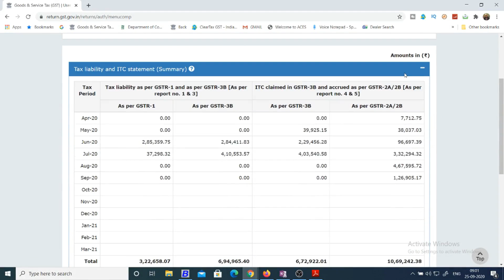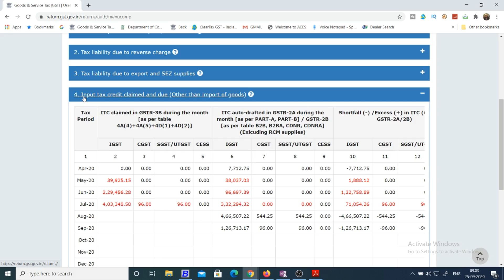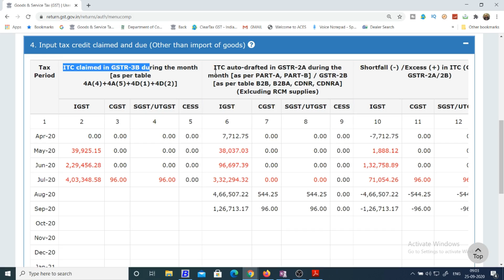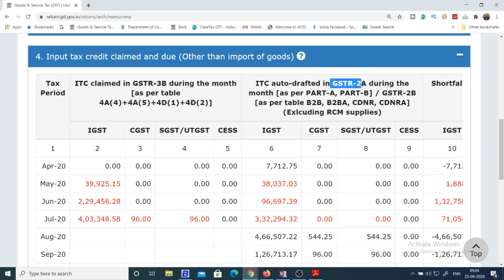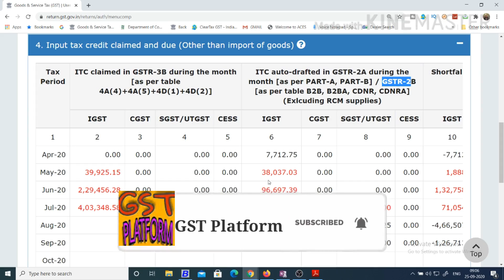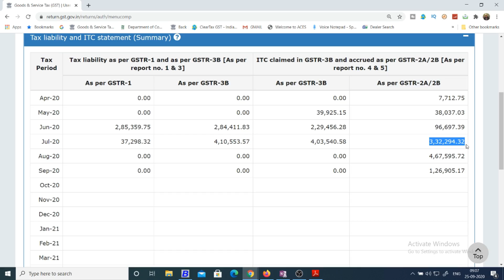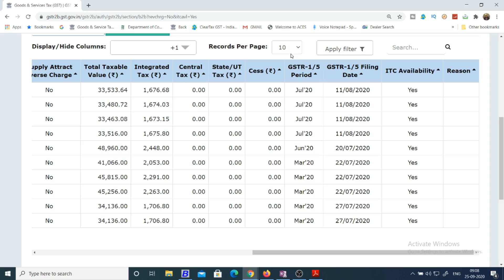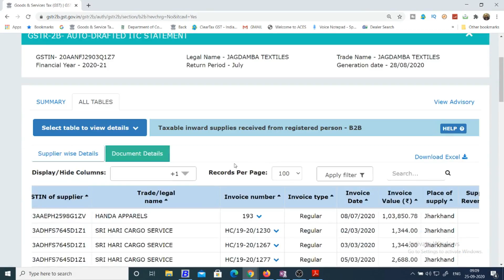BIG ISSUE IN NEW COMPARISON TOOL FROM JULY 20|WHY THERE IS DIFFERENCE IN COMPARISON TOOL|GST ITC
In this video we will discuss about the issue in new comparison tool from July 20. Why there is difference in comparison tool in FY 20-21.

GST UPDATES

Team GSTPLATFORM